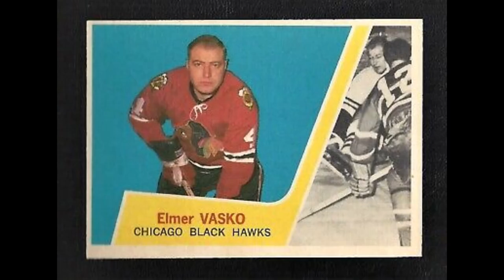The man they called Moose Vasko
Rugged rearguard was a top-flight skater for the ChiHawks